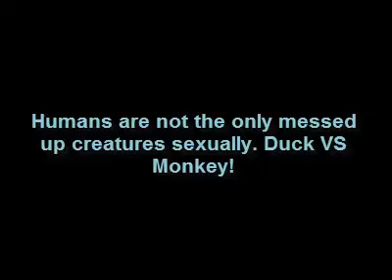Humans are not the only messed up creatures sexually Duck VS Monkey !!!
Humans are not the only messed up creatures sexually.
Duck VS Monkey !